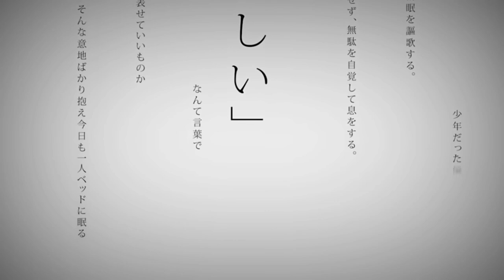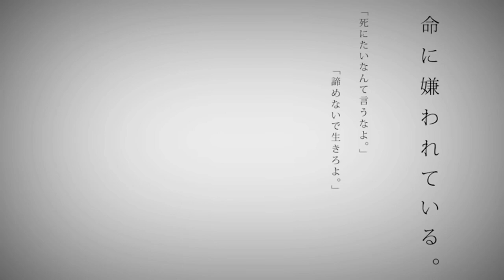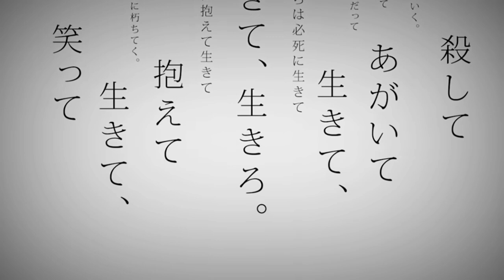【1時間耐久】命に嫌われている／るぅと（リクエスト）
すとぷりのるぅとくんの

1時間耐久です！

遅くなってすみません🙇‍♀️

他の方もリクエスト受付中です〜！

作業用・勉強用にお使いください！

↓ 本家様

↓ るぅとくん